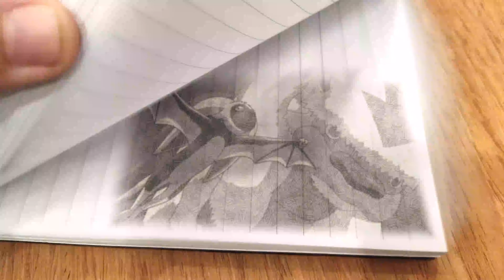Avatar Anime Flip Book: A New Way to Experience the Legend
👇 Click to see more contents 👇
   Our Avatar flip book captures the essence of the anime with meticulously crafted scenes that animate Aang's epic battles and adventures.